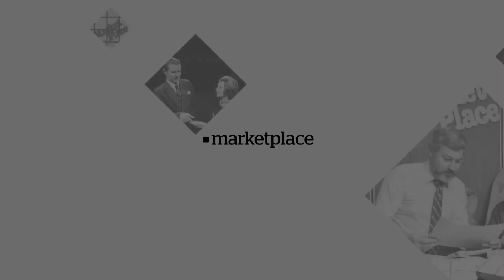What's Trending in Canada in News & Politics on Saturday, March 4th, 2023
6: Nanos: Canadians waning trust a bad sign for China’s economy | Power Play with Vassy Kapelos